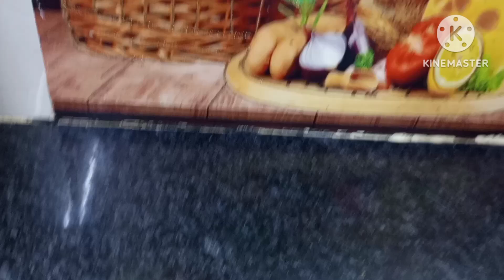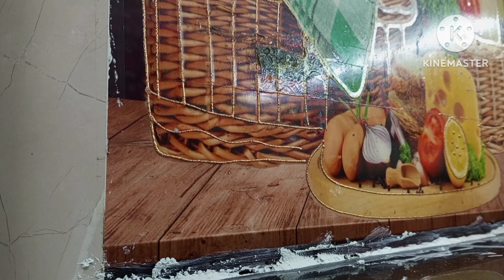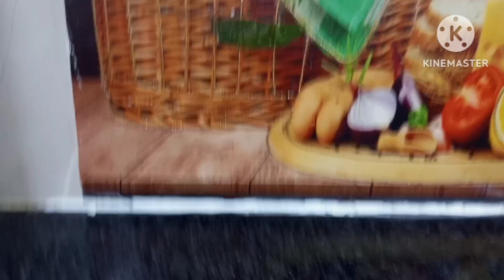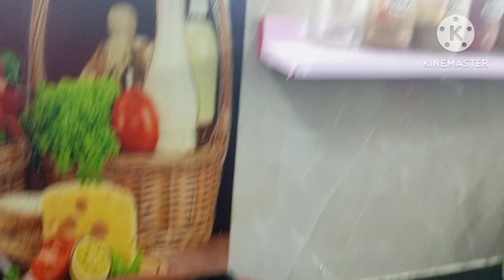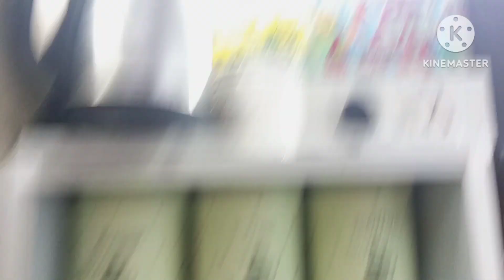how to clean & organize our kitchen||small kitchen counter top organization ideas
tips\hacks
if u like this type of content